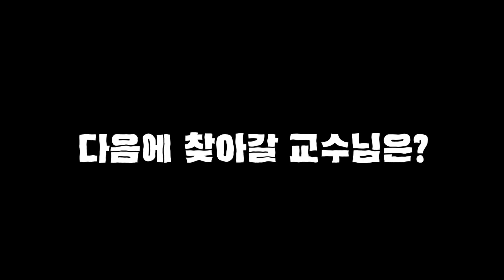‘꿀교양 미식가들 모여라!’ - [도전과 창조] 허혜연 교수님편!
안녕하세요! 학생교육서포터즈 S.E.S입니다 🙇‍♀

이번에 저희 학생교육서포터즈가 준비한 영상은 ‘꿀교양 미식가들 모여라! 라는 제목으로, 창원대학교 학우들이 직접 선발한 꿀교양 [도전과 창조] 강의를 담당하고 계신 허혜연 교수님 인터뷰 영상입니다!

2023년에 들어올 새내기들을 위해 창원대학교 선배들이 선발한 꿀교양을 중심으로 교수님께 인터뷰 촬영을 부탁드렸는데요!

이번 영상에서는 다양한 질문들을 바탕으로 인터뷰 촬영을 해보았습니다.

새내기들뿐만 아니라 꿀교양 [도전과 창조] 강의를 들어보지 못한 학우분들도 이번 2023년 1학기 수강 신청에 ’꿀교양 미식가들 모여라!‘ 영상이 많은 도움이 되었으면 좋겠습니다.

창원대학교 학우분들께서 ’꿀교양 미식가들 모여라!‘ 게시글에 남겨주신 댓글을 바탕으로 좋은 강의와 교수님을 알게 되어 인터뷰 촬영을 할 수 있었습니다. 정말 감사합니다.

학생교육서포터즈와 비교과 프로그램에 대해 궁금하다면!

🔆페이스북 창원대학교 비교과알리미

[Audio Source Support]
출처: 유튜브채널 '허정훈'